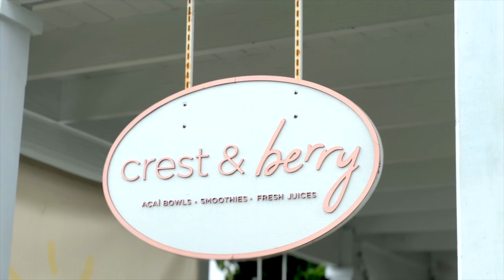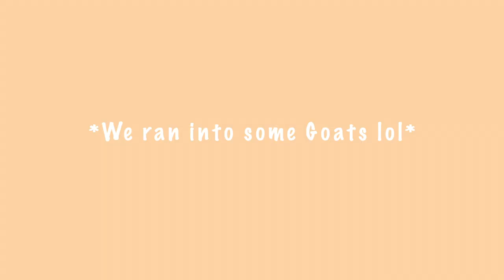weekly vlog: Last Day in Turks and Caicos!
Liz's first time parasailing!